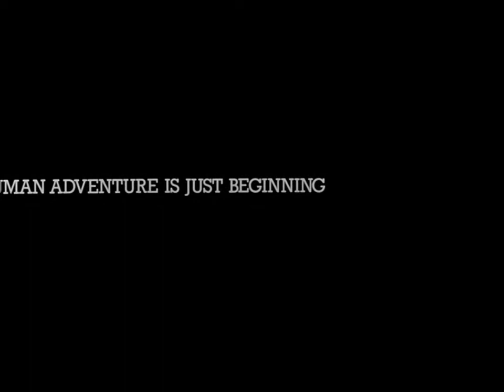STAR TREK: THE MOTION PICTURE (1979 Theatrical Trailer)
This is the theatrical trailer for the 1979 sci-fi space opera feature "Star Trek: The Motion Picture",  the first entry into the "Star Trek" movie franchise, spun off from the successful syndicated reruns of the original 1966-69 NBC sci-fi drama and a 1974 animated counterpart that aired on NBC's Saturday morning schedule.

Impressed by the successes of both 1977 blockbusters "Close Encounters Of The Third Kind" and "Star Wars", Paramount Pictures eagerly began to put together an hour long television series called "Star Trek: Phase II".  The series was to debut on Paramount Television Service, a "fourth network" to compete with CBS, NBC and ABC, in the spring of 1978.  When the plans for the network launch failed, Paramount turned the filmed television series into an epic motion picture that was released Friday, December 7, 1979.

This movie was also the first of six films that reunited the Original Series cast, as creator/producer Gene Roddenberry and director Robert Wise fought hard to get series star William Shatner to return in the role of Captain James T. Kirk.  Roddenberry also had to make amends with series co-lead actor Leonard Nimoy, who was tyring to distance himself from his iconic role of Spock.

In the 23rd century, a Starfleet monitoring station, Epsilon Nine, detects an alien entity, hidden in a massive cloud of energy, moving through space toward Earth. The cloud easily destroys three of the Klingon Empire's new K't'inga-class warships when they fire on it and disintegrates Epsilon Nine when it tries to investigate. On Earth, the starship Enterprise is undergoing a major refit; its former commanding officer, James T. Kirk (William Shatner), has been promoted to Admiral and works in San Francisco as Chief of Starfleet Operations. Starfleet Command assigns Enterprise to intercept the cloud entity, as the ship is the only one within range, requiring its new systems to be tested in transit.

Citing his experience, Kirk uses his authority to take command of the ship, angering Captain Willard Decker (Stephen Collins, "7th Heaven"), who has been overseeing the refit as its new commanding officer. Testing of Enterprise's new systems goes poorly; two officers, including the ship's Vulcan science officer Sonak, are killed by a malfunctioning transporter, and improperly calibrated engines nearly destroy the ship. Kirk's unfamiliarity with the ship's new systems increases the tension between him and Decker, who has been temporarily demoted to first officer. Commander Spock (Leonard Nimoy) arrives as a replacement science officer, explaining that while on his home world undergoing a ritual to purge himself of emotion, he felt a consciousness that he believes emanates from the cloud, making him unable to complete the ritual, because his human half felt an emotional connection to it.

Enterprise intercepts the energy cloud and is attacked by an alien vessel within. A probe appears on the bridge, attacks Spock, and abducts the navigator, Ilia (Persis Khambatta). She is replaced by a robotic replica, sent by the entity, which calls itself "V'Ger", to study the "carbon lifeforms" on the ship. Decker is distraught over the loss of Ilia, with whom he had a romantic history. He becomes troubled as he attempts to extract information from the doppelgänger, which has Ilia's memories and feelings buried inside. Spock takes an unauthorized spacewalk to the vessel's interior and attempts a telepathic mind meld with it. In doing so, he learns that the entire vessel is V'Ger, a non-biological living machine.

At the center of the massive ship, V'Ger is revealed to be Voyager 6, a 20th-century Earth space probe believed lost in a black hole. The damaged probe was found by an alien race of living machines that interpreted its programming as instructions to learn all that can be learned and return that information to its creator. The machines upgraded the probe to fulfill its mission, and on its journey, the probe gathered so much knowledge that it achieved sentience. Spock discovers that V'Ger lacks the ability to give itself a purpose other than its original mission; having learned what it could on its journey home, it finds its existence meaningless. Before transmitting all its information, V'Ger insists that the "Creator" come in person to finish the sequence. Everyone realizes humans are the Creator. Decker offers himself to V'Ger; he merges with the Ilia probe and V'Ger, creating a new life form that disappears into space. With Earth saved, Kirk directs Enterprise out to space for future missions.